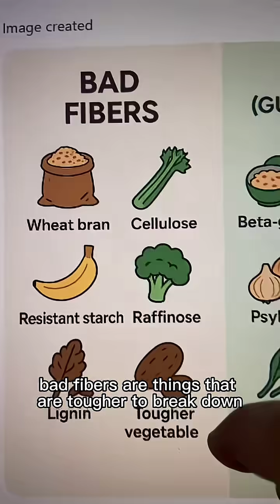Are These Fibers Making Your Sleep Apnea Worse?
The Worst Fibers for Sleep Apnea (@apneareset) 🌱😬
Tap it to grab the protocol

We’re told “fiber is good”... broccoli this, cardboard that.
But if you have sleep apnea, the wrong kind of fiber can actually make your breathing worse.

Here’s why:
👉 Fiber ferments in your gut.
👉 Some types create too much gas.
👉 That gas crowds your abdomen → less room to breathe at night.

❌ Bad: harder-to-digest fibers (like unripe bananas or super tough veggies).
✅ Good: gentler fibers like oatmeal, psyllium, and softer veggies.

And remember—the #1 factor is still your breathing pattern.
Tap @apneareset, hit the link in my profile, and get your step-by-step protocol to retrain your breathing tonight.